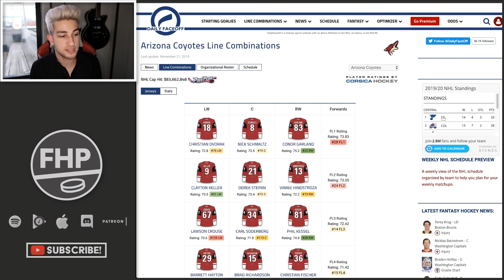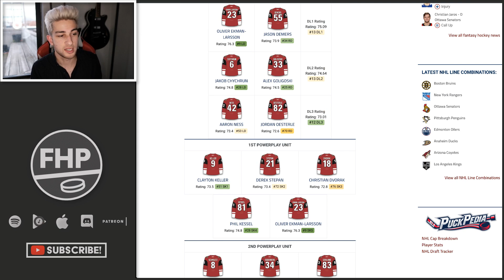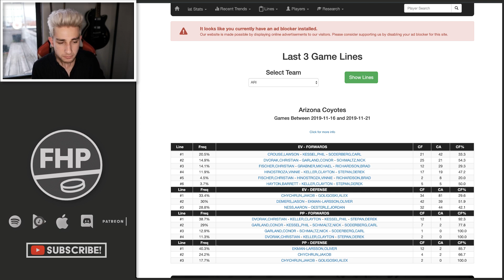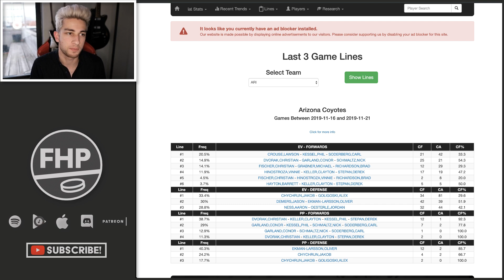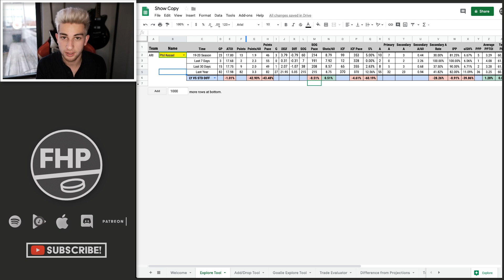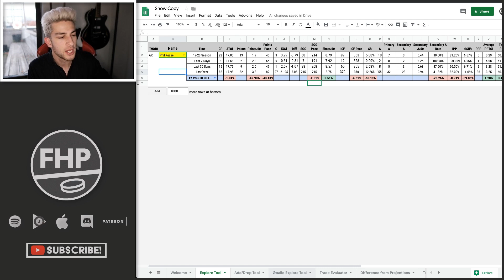Bust Watch: Phil Kessel | Fantasy Hockey Podcast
We eat hot dogs while discussing the future outlook for Phil Kessel.

It's time to also talk about some potential bums. Bust Watch will be all about players that are getting dropped a ton. We'll go through all the stats, deployment, and fantasy relevant info so that you know whether they're a true bust or people are overreacting.

Timestamps:
Stats: 1:30
Verdict: 9:50